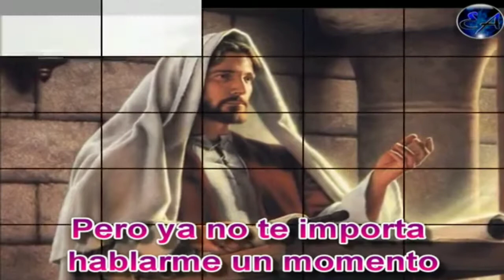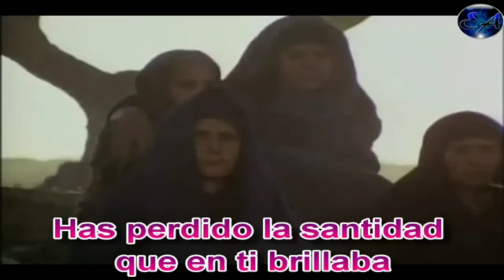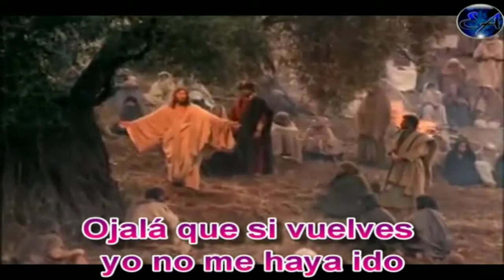Mcm La Vida Eterna vol.1 A ko tojti mamin Jesús